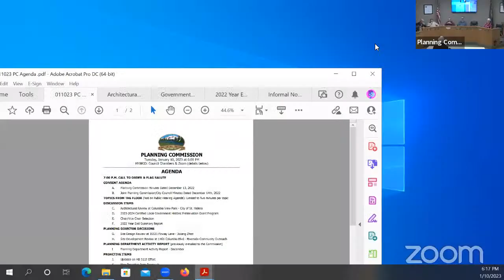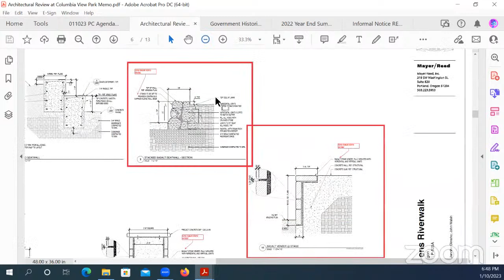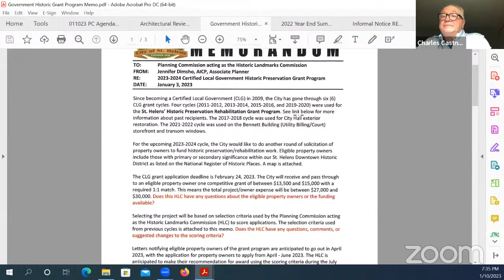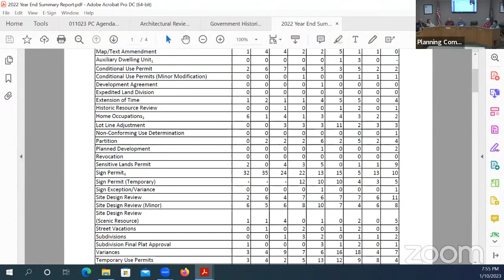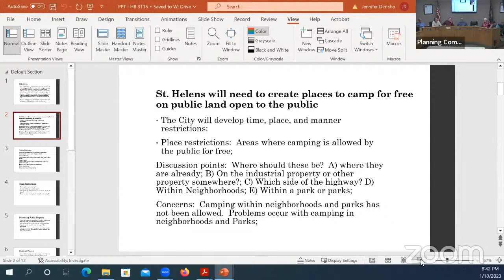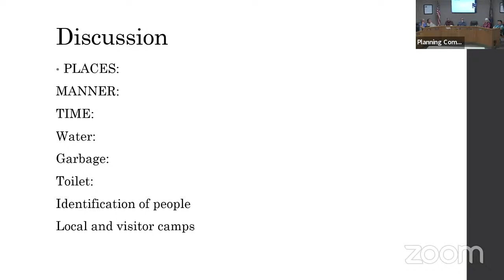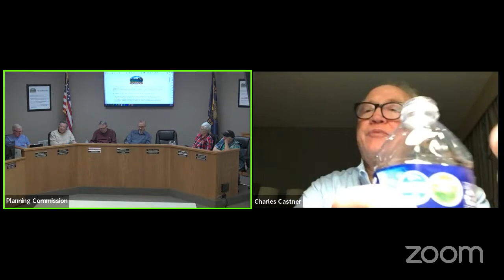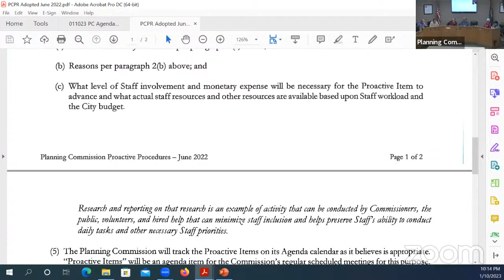01/10/2023 Planning Commission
01/10/2023 Planning Commission